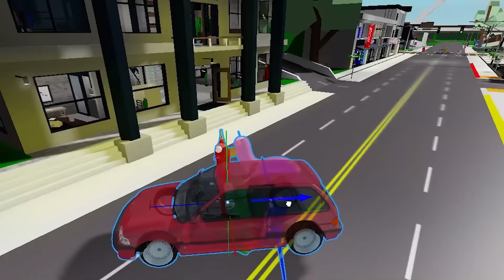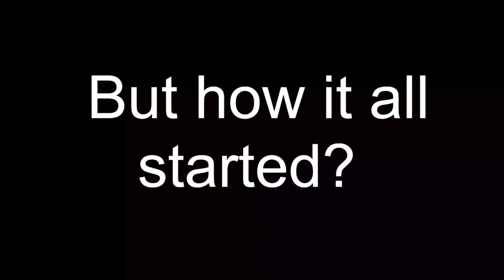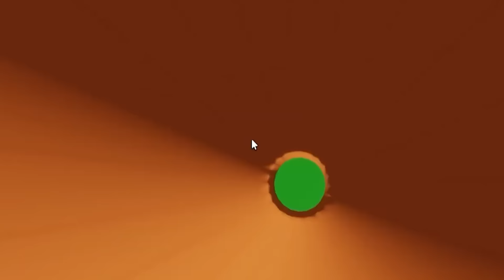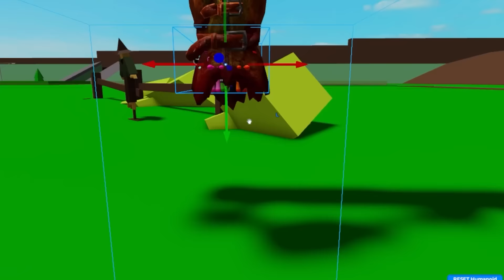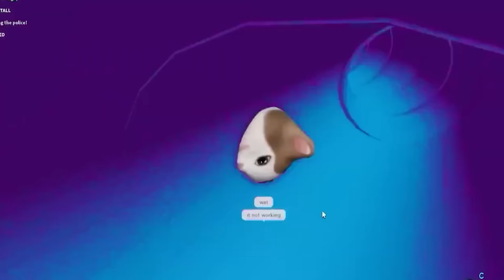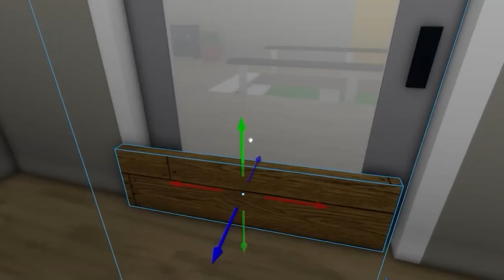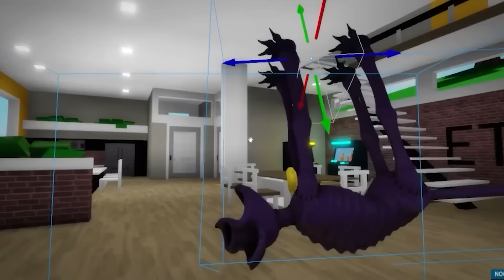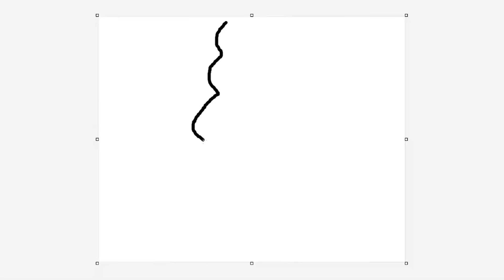¡CATNAP ES DEMASIADO GRANDE!